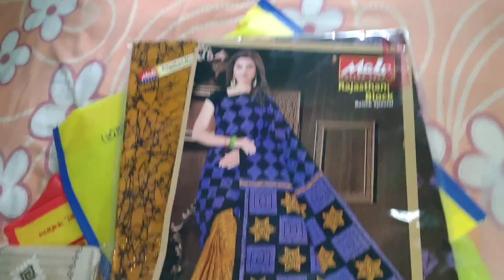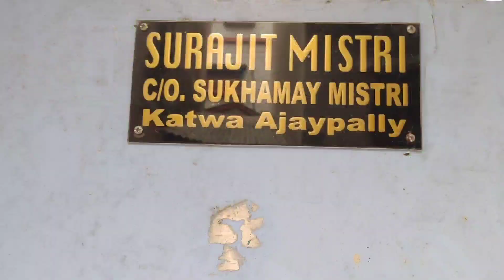BEHIND THE SCENES OF FUCHKA CHALLENGE | HOME TOUR | CHILDHOOD MEMORIES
It would make my day awesome.